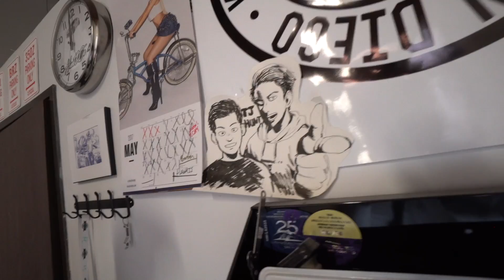THEY CUT MY 350Z IN HALF!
mission tube the rear end is a go!

SEND ME STUFF HERE:
14781 Pomerado Rd. #115
Poway, CA
92064